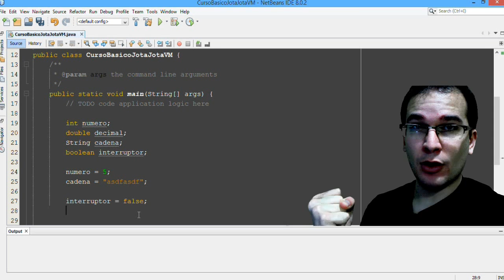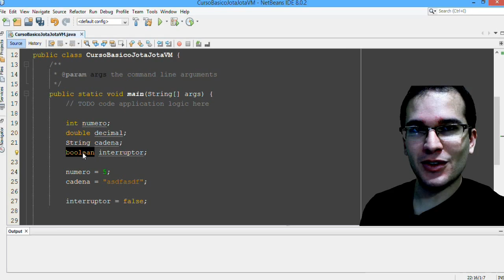Curso Java 03 - Variables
En este video veras ejemplos de las variables mas basicas de Java para los tipos de datos más usados

▼ HOLA MUNDO!!